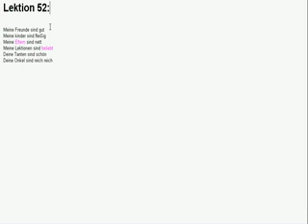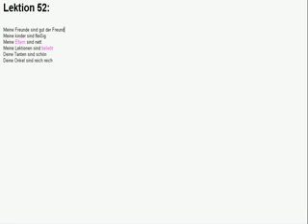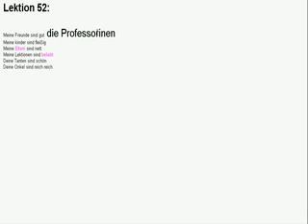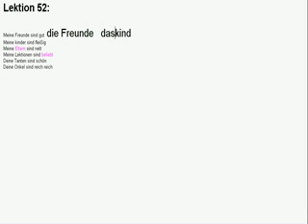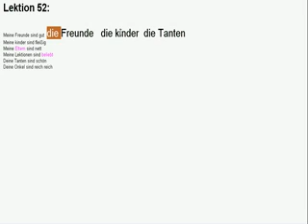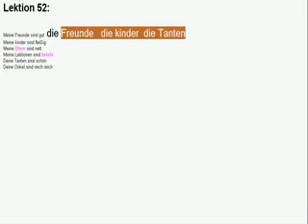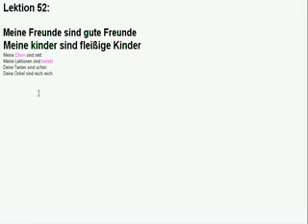Lektion 52 A, اموزش زبان المانی فارسی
amuzesh zabane almani, farsi, learn, lernen, persish, iranian, persisch, irani, german, deutsch, اموزش زبان المانی فارسی